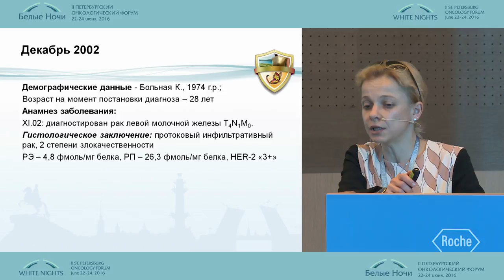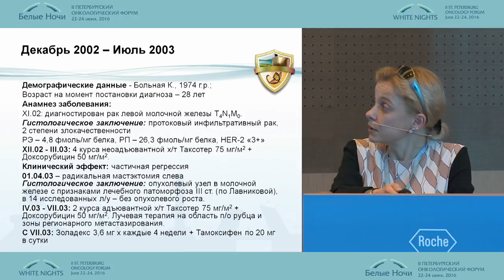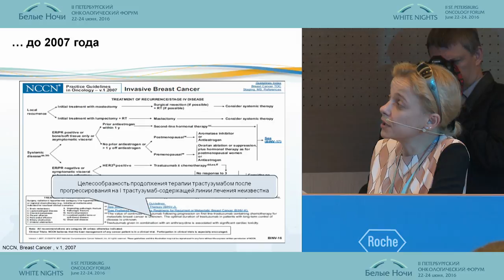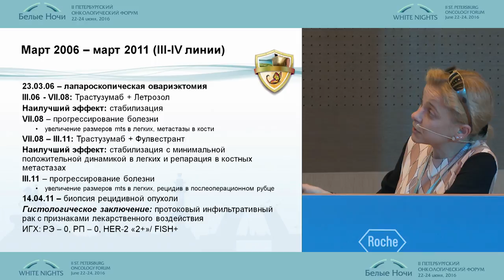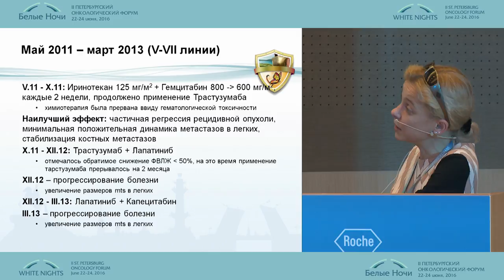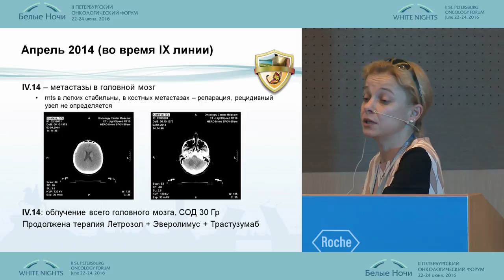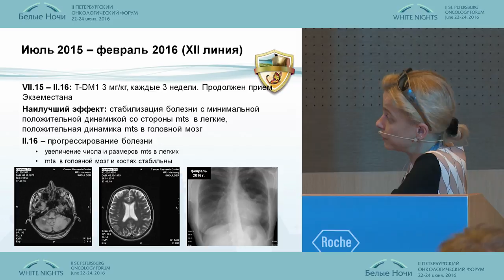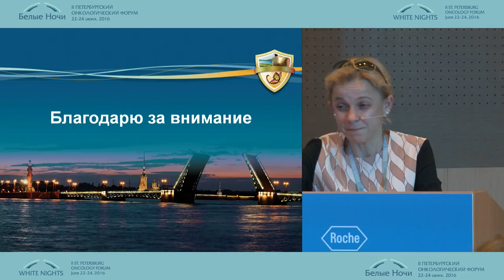Клинический случай терапии пациентки HER2 - положительным раком молочной железы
Людмила Георгиевна Жукова/Москва
Метастатический HER-2 положительный рак молочной железы: в поиске максимально эффективного лечения для наших пациентов. Интерактивная дискуссия Roche